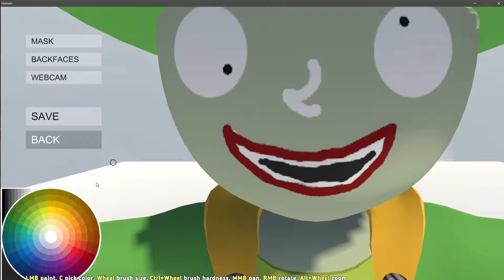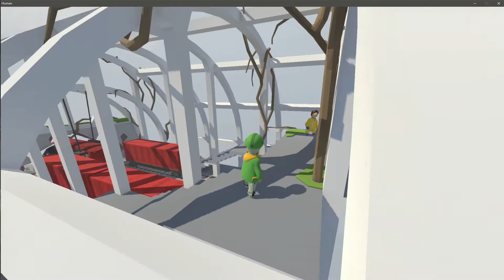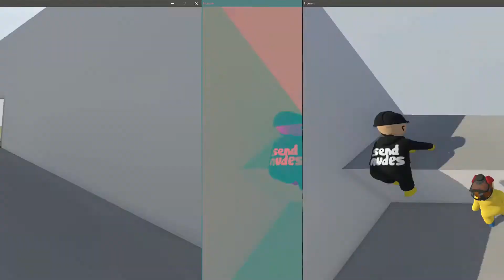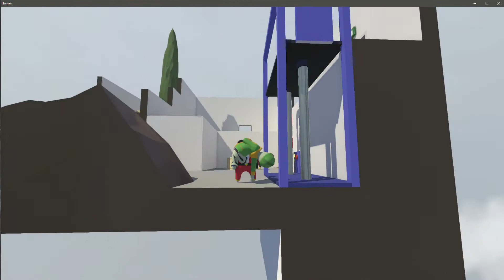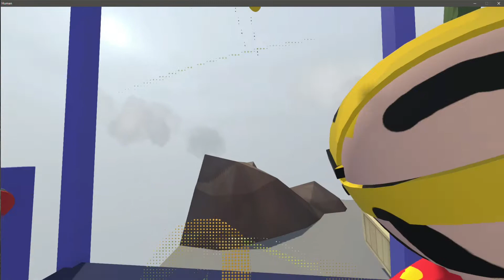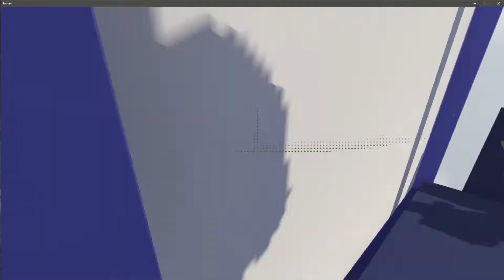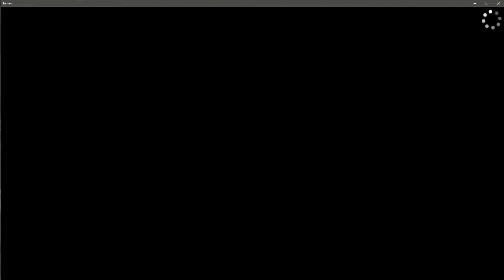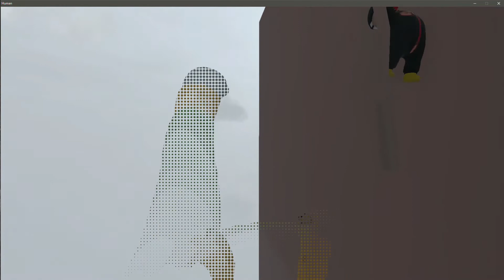I'M TWERKING! (Moments of Absurdity)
This game is the best game ever! Holy cow!